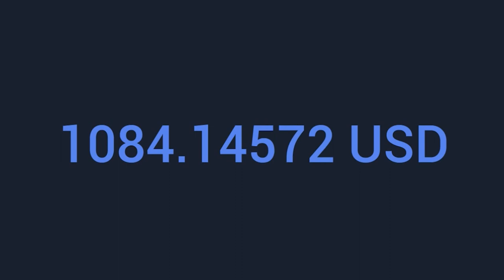Rap & Hip-Hop /Regrets/ without copyright/